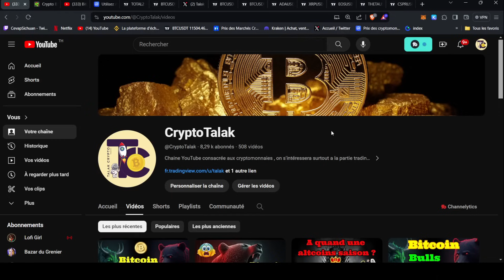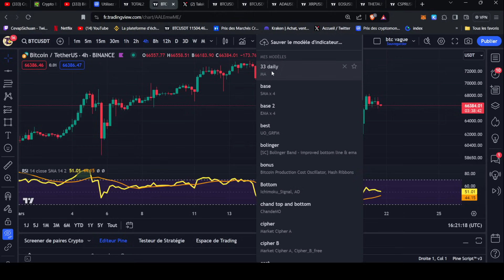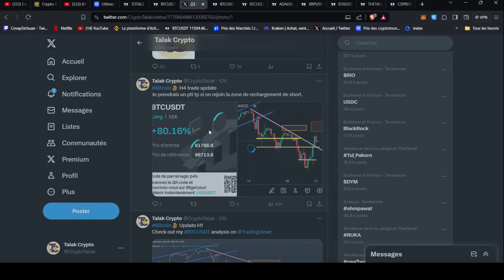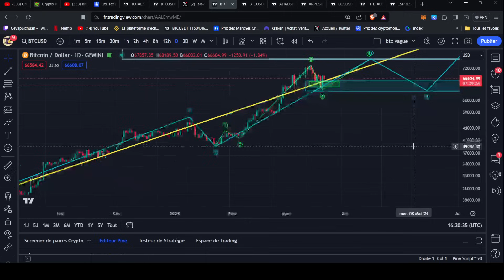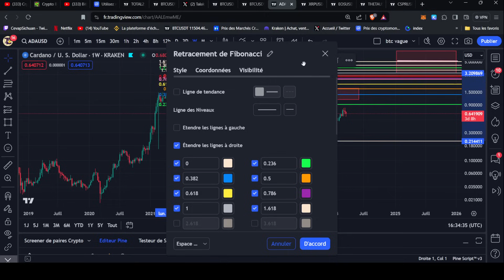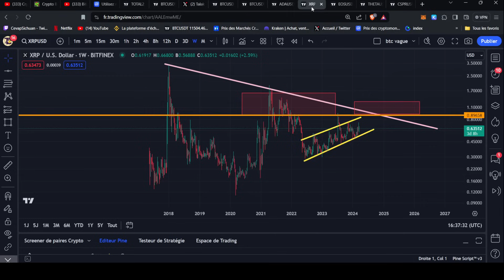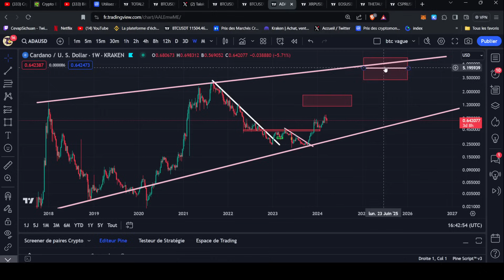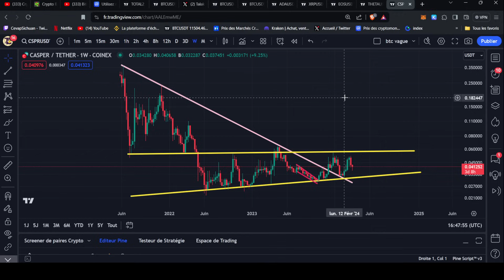Bitcoin correction déjà fini ?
Usdt (bep20) : 0xfce293b00ab15deaf3cc73e4c1f78d26543a7b6f
Usdt (trc20) : TZBKSN8JYpgHqigw5p5iuiQrfp5jzzBEY3
ETH : 0xfce293b00ab15deaf3cc73e4c1f78d26543a7b6f
Bitcoin : 1Mx3qY3D2DePL5weMW7PdLgbod4qdCfdHV
Solana : AaZZyqHCRt1zDFmHJsSsk7WJgerUJd3qkLrH3yBQpcPp